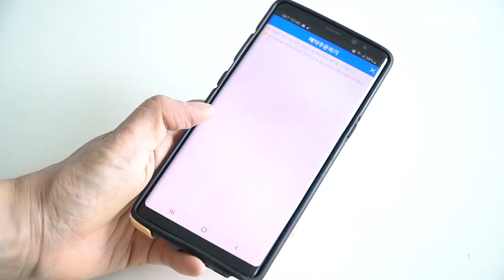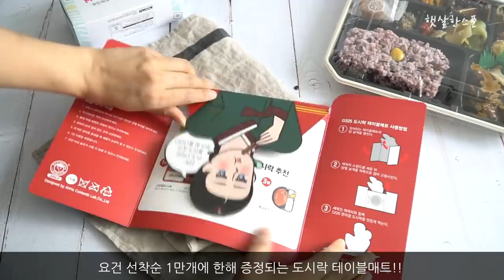GS25 편의점 왕의밥상 도시락 직접 만들기 [cover by 햇살한스푼 Korean King's table]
나들이 가기 참 좋은 계절이죠.

12찬으로 넉넉한 도시락을 만들어 봤어요.

GS25 편의점 도시락 왕의밥상 도시락처럼 만들어보았답니다.

만들어 놓고 보니 뿌듯하네요^^

계란말이 / 연근우엉조림 / 양념깻잎 / 오징어젓갈 / 멸치견과류볶음

황태채무침 / 백김치볶음 / 호박볶음 / 잡채 / 전3종(해물부추전,수교자만두,고기완자)

의 푸짐한 12찬!!

왕의 밥상에 대해 더 알고 싶으면  GOGO~!

*이 글은 GS25편의점과 협업을 통해 제작되었습니다.*